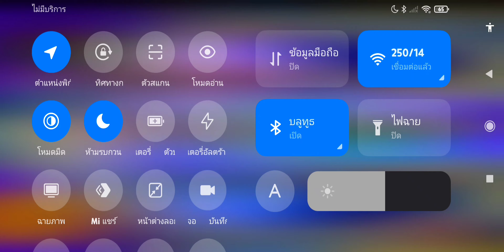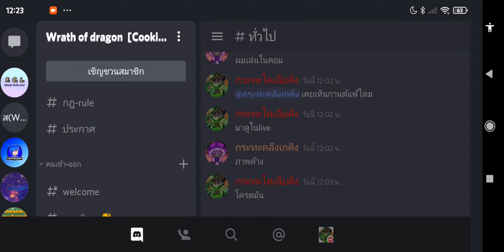Cookierun ovenbreak|เล่นBattlerun ไปยาวๆกับเพื่อนและคนอื่นๆ(ft.I am KANZA!!!)